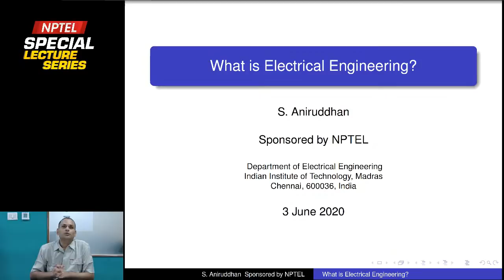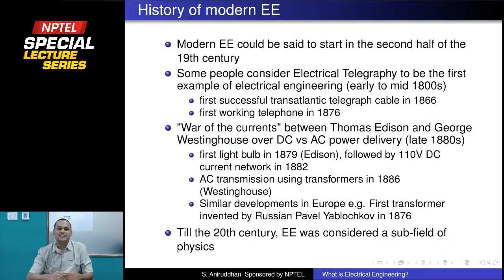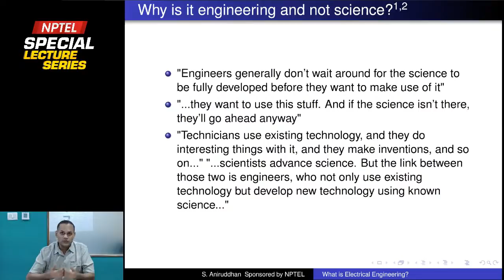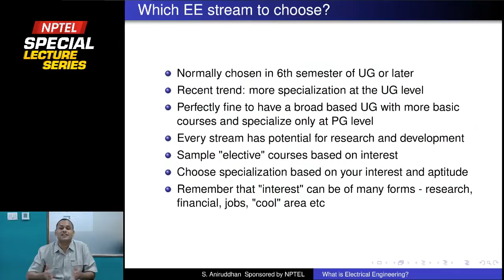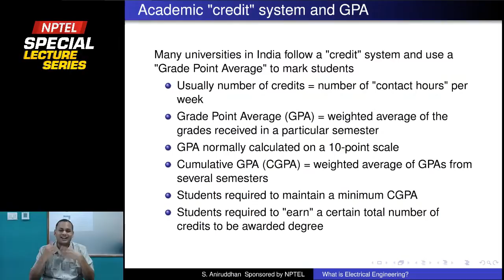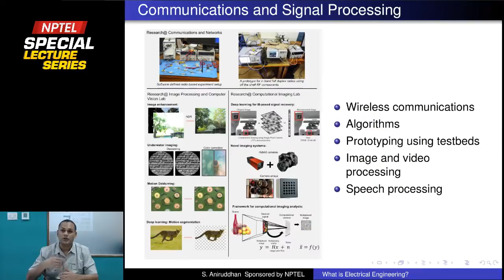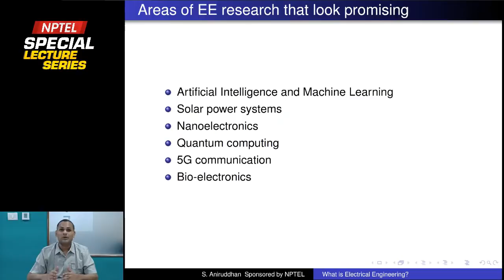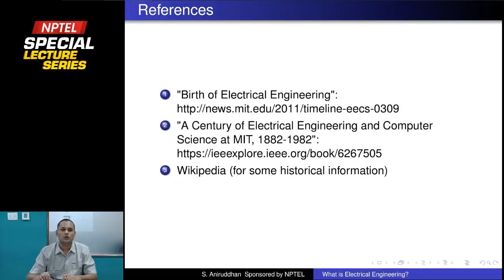LIVE _ What is Electrical Engineering?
by Prof. S.Aniruddhan

Prof. S.Aniruddhan  is an assistant professor in the Integrated Circuits and Systems group of the department of Electrical Engineering at Indian Institute of Technology Madras. He works broadly in the area of Analog IC design, with specific focus on RFIC design. He obtained a B. Tech. degree in Electrical Engineering from IIT Madras in 2000, and a Ph.D. degree from the University of Washington, Seattle in 2006. Between 2006 and 2011, he worked in the RF-Analog group at Qualcomm Inc., San Diego, designing integrated circuits for Cellular RF applications.